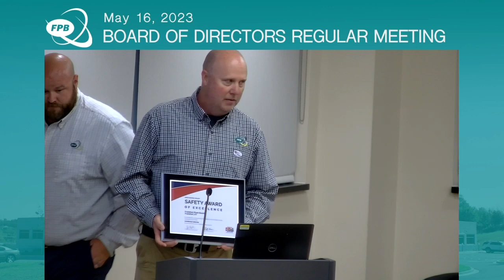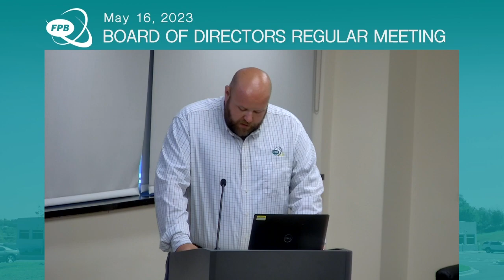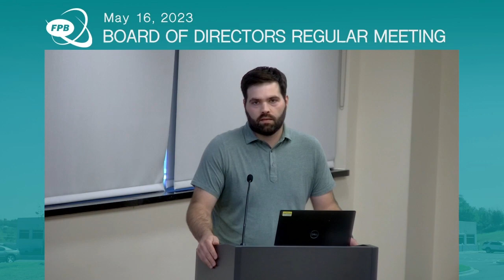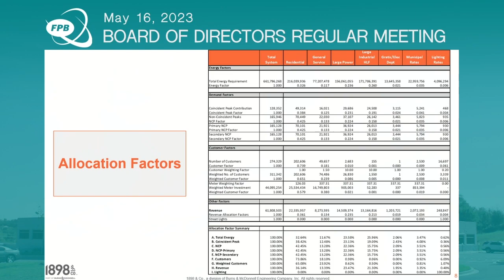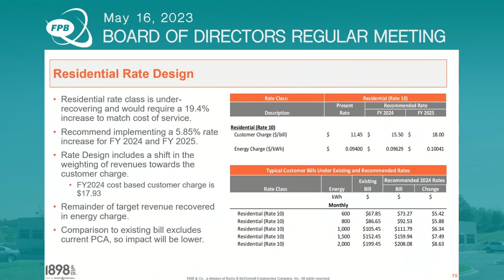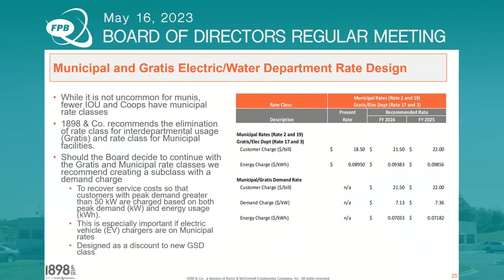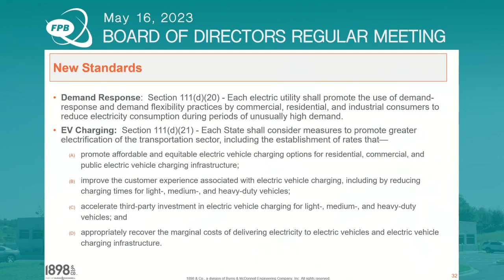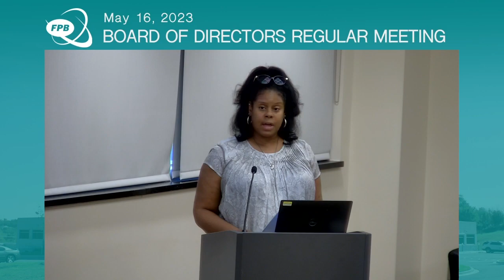FPB Board of Directors Meeting 5/16/2023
Frankfort Plant Board Board of Directors Regular Meeting. Recorded on May 16, 2023.